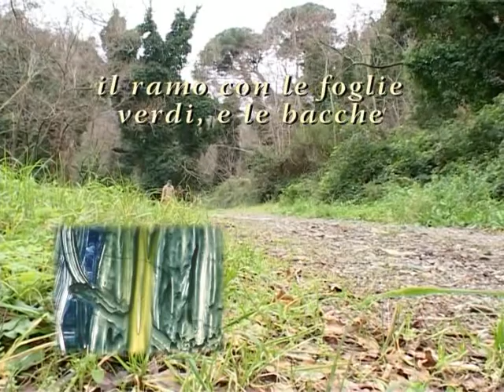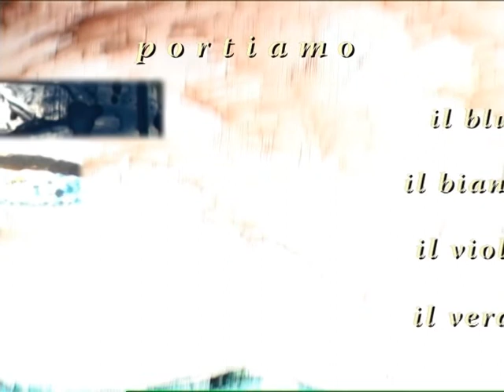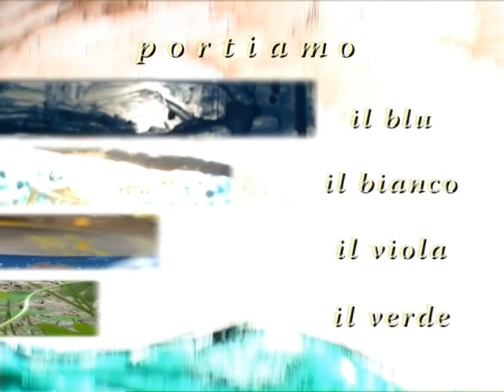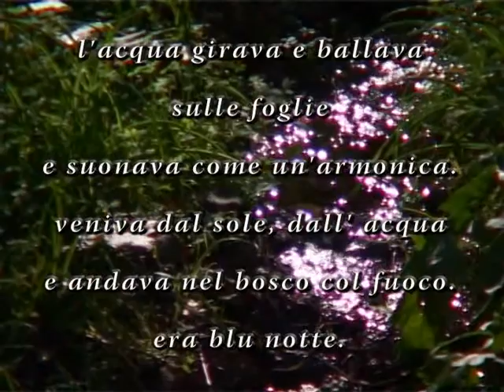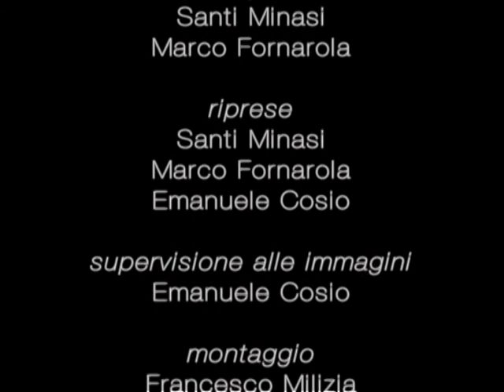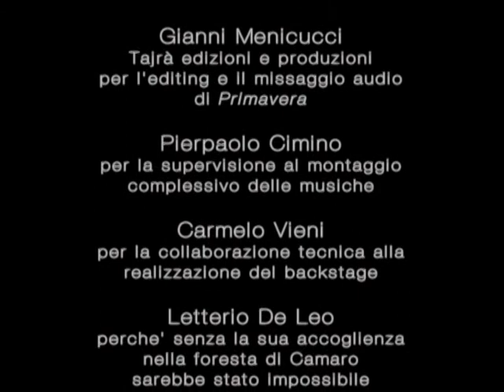AUTUNNO INVERNO PRIMAVERA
regia Santi Minasi, Marco Fornarola
Montaggio Francesco Milizia